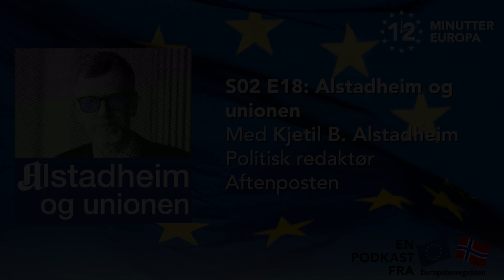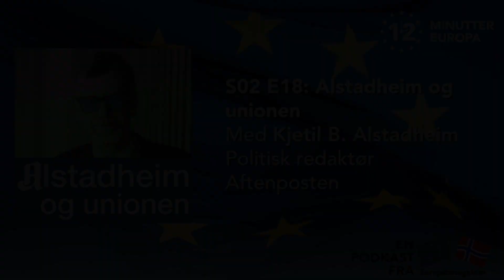12 minutter Europa S02 E18: Alstadheim og unionen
Aftenpostens politiske redaktør Kjetil B. Alstadheim er aktuell med boken «Jonas og krigen. En statsminister i krise», etter å ha fulgt statsminister Jonas Gahr Støre tett siden Russlands invasjon av Ukraina i februar 2022.I denne episoden av Europabevegelsens podkast, 12 minutter Europa, deler han noen av sine observasjoner i arbeidet med boken, men forteller også om sin fortid som ihuga EU-motstander, og sier litt om hva som fikk ham til å endre standpunkt.